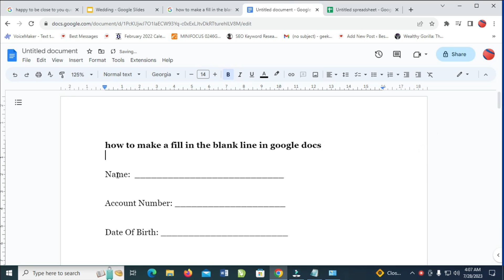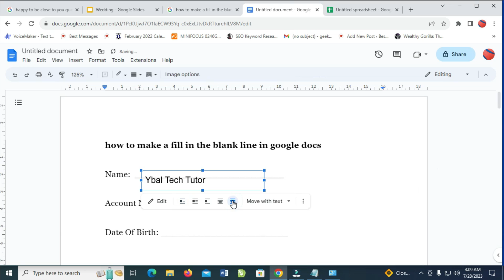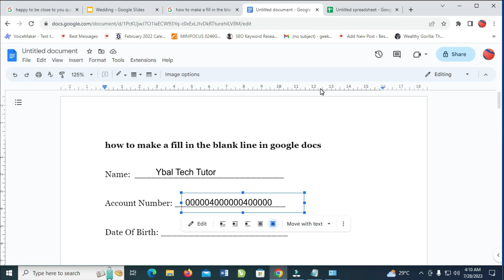How To Make A Fill In The Blank Line In Google Docs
In this video,  I will show you how to make a fill in the blank line in google docs.